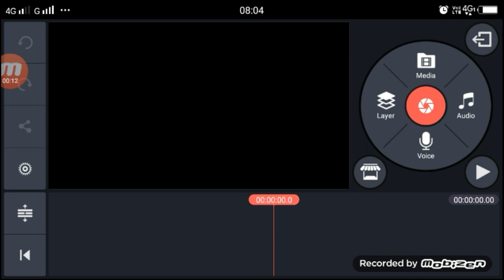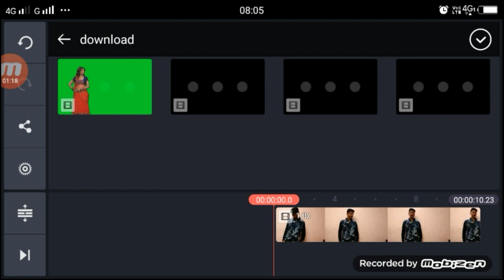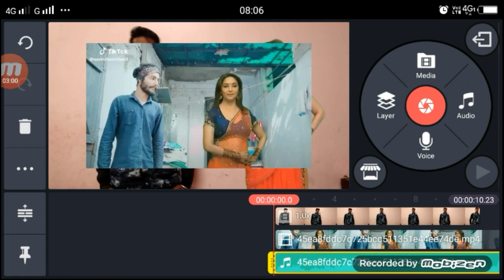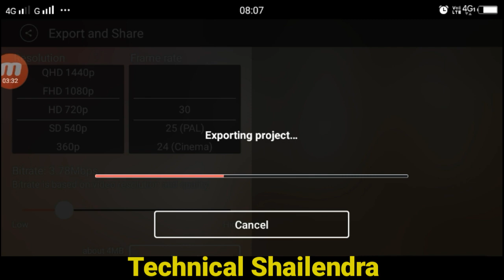Tiktok new trend Madhuri dixit Video Editing | Video edit with madhuri dixit | Tutorial Kinemaster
Madhuri dixit green screen video link

Dosto Aaj Ki Is Video Me Maine Aapko bataya haiki aap Madhuri dixit  ke sath tiktok par videokaise bana sakte hai |

Apps

►your question

Tiktok new trend Madhuri dixit Video Editing,
Tiktok new trend Madhuri dixit Video ,
Video edit with madhuri dixit,
tiktok par Madhuri dixit ke sath video kaise banaye,